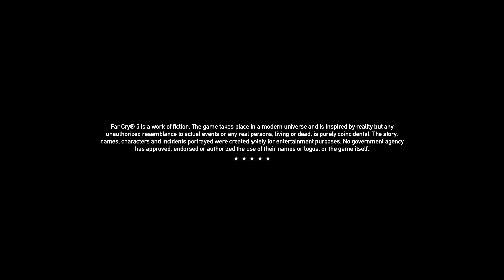Far Cry 5 2K PC Gameplay Walkthrough no commentary - PART 3 - "The Siren Faith Seed"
Announced in early 2017, development on Far Cry 5 was extensive. The team explored several concepts before settling on an American location. The game was heavily inspired by several socio-political events in modern history, such as the Cold War and the September 11 attacks. The development team sought to capture the despondent social climate after the events and re-purpose it for the game. Developed and published solely by Ubisoft, its competitive multiplayer mode was also created in-house, with the company's worldwide studios gaining more creative input for Far Cry 5.

Far Cry 5 was released worldwide for PlayStation 4, Windows, and Xbox One in March 2018. It received mostly positive reviews, although it was the subject of controversy after being announced alongside a period of heightened political conflicts. Critics praised the open world design, visuals, gameplay and soundtrack but directed criticisms towards its story and some of the characters. The game was a commercial success, becoming the fastest-selling title in the franchise by grossing over $310 million in its first week of sales and had sold over 10 million units by March 2020. Several releases of downloadable content were subsequently published. A spin-off title and sequel to the narrative, Far Cry New Dawn, was released in February 2019. A successor, Far Cry 6, was released in October 2021.

PC Specs:
GPU - GeForce® GTX 1080 Ti Turbo 11G